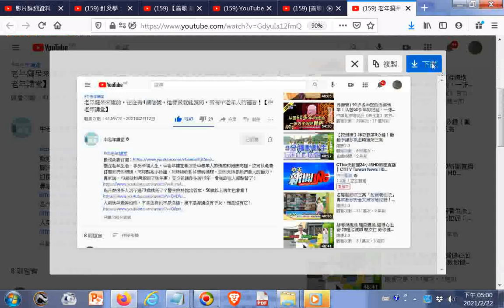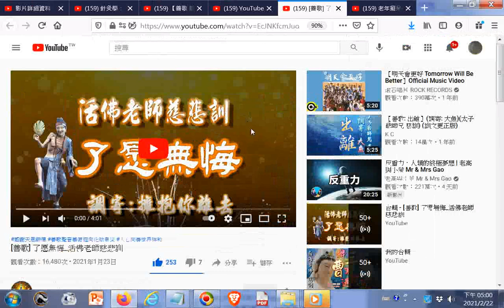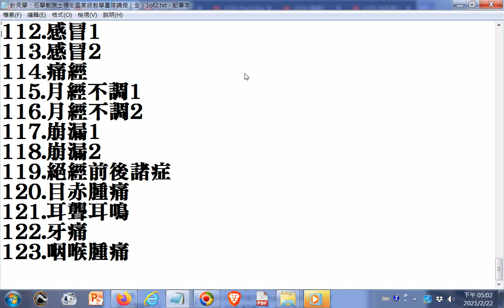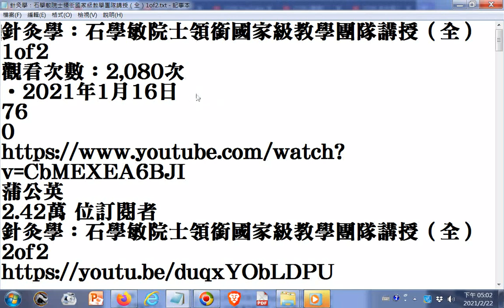莎士比亞的名言佳句,莎士比亞名言錄 01+20210222#YOUTUBE【善歌 辦三曹不錯過】調寄 三生三世十里桃花南海古佛 慈訓 202102+針灸學：石學敏院士領銜國家級教學團隊講授（全）1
閩南語讀經影片合輯